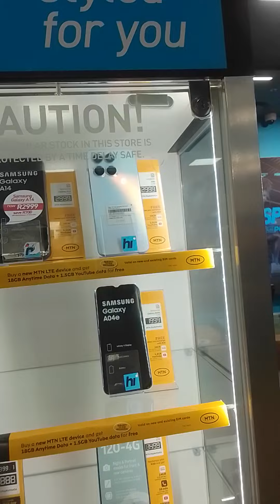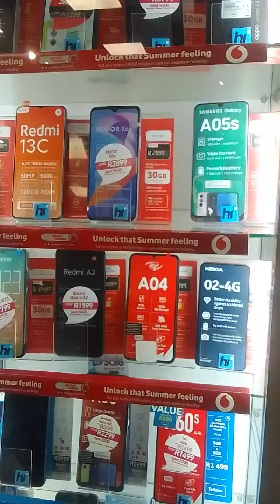#250 massages Hotstone Thai Chinese Swedish SportsMassage(5)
Massage Therapy Special Offer #250 massages Hotstone Thai Chinese Swedish SportsMassage SportsInjuries ChronicPain alleviation.